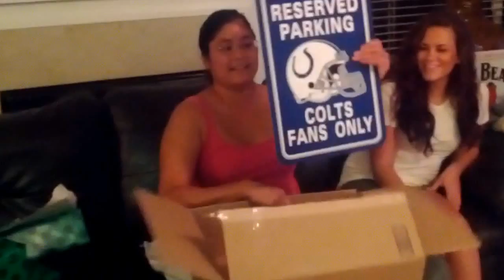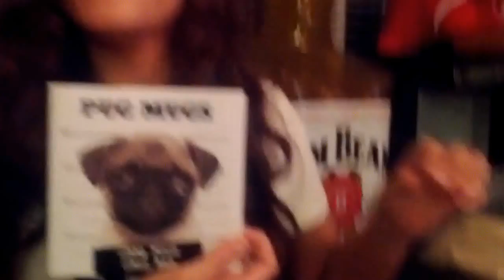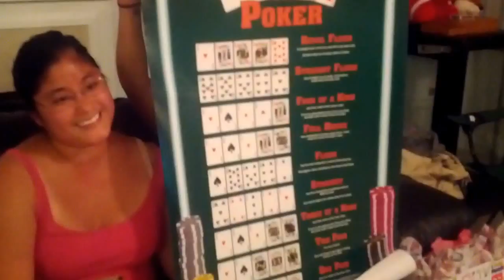Sam and Jessy open gifts